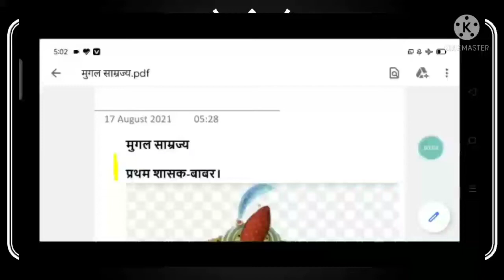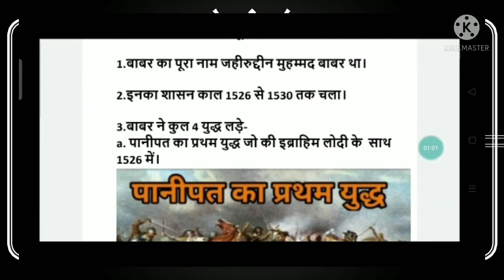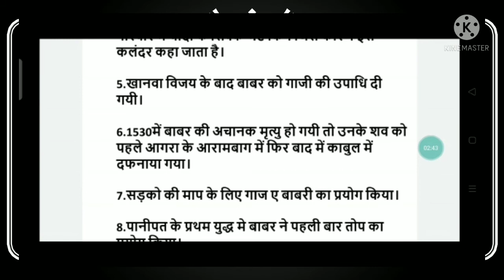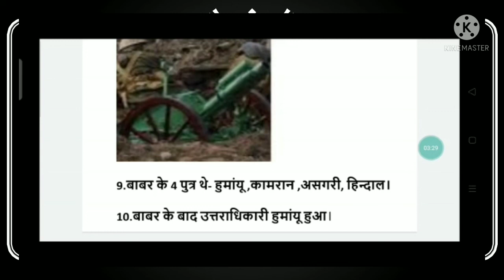मुगल साम्राज्य कहानी बाबर की